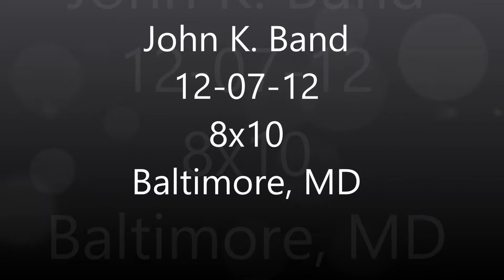John K. Band 12-07-2012 Let the Good Times Roll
John K. Band
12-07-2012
8x10
Baltimore, MD

Set 2 Opener